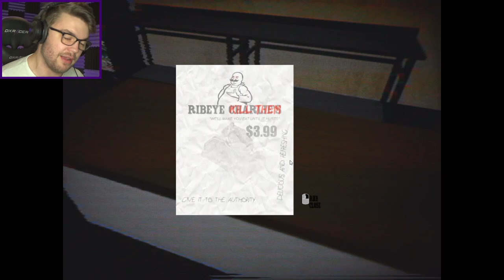KILLER COWS ARE COMING TO EAT YOU! | Ribeye Charlie's (Indie Horror Game)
At this restaurant; you don't eat steak... THE STEAK EATS YOU!

The doors have slammed shut behind me, and I need to find a way out of this scary place.

The clear option is to go out another way. Either through a window or the back door.

Unfortunately; there are no windows... AND THERE ARE KILLER COWS GUARDING THE BACK DOOR!

Like all Indie Horror Games, we have to find the fuses that have somehow been lost from the fuse box and been scattered around the back room... all among the killer cows...

Cool, didn't want it to be easy anyway!

After leaving your wallet behind, you return to Ribeye Charlie's house of steak and pasta to retrieve it. The restaurant is closed but the front door is open. You step in.